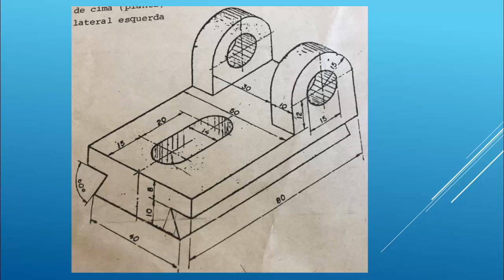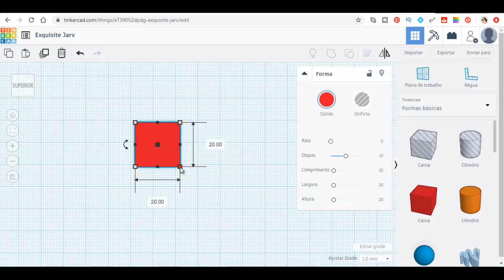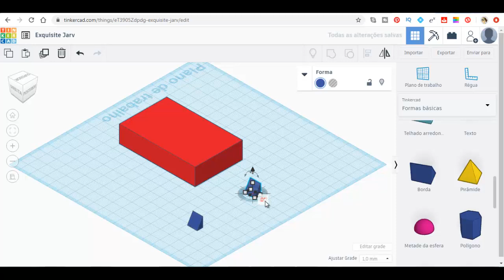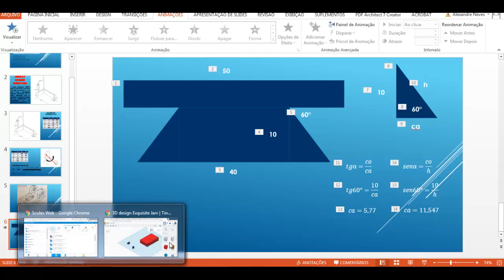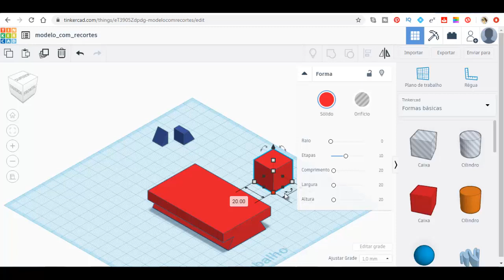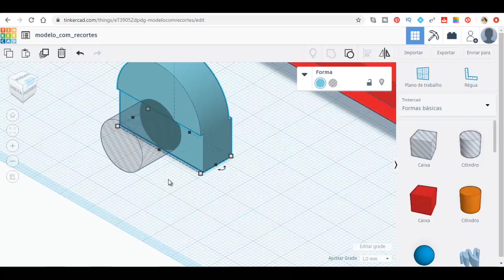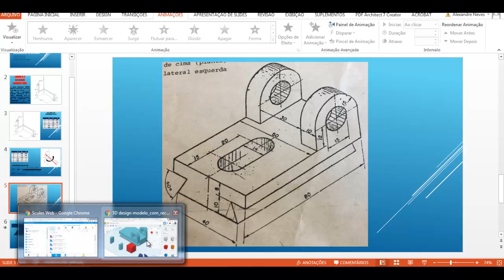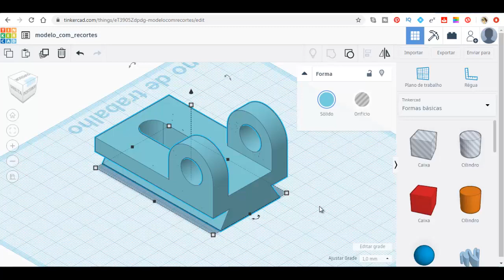Modelagem com o TinkerCAD peças com recortes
Neste vídeo apresento a modelagem de uma peça com varios recortes utilizando o software de modelagem 3D chamado TinkerCAD disponibilizado online, gratuitamente pela Autodesk, a mesma empresa do AutoCAD, Inventor e Fusion. Como é uma peça que possui varios recortes, mostro qual a melhor sequencia para realização da modelagem proposta. É realizada uma modelagem de um sólido utilizando os comandos básicos de adição e subtração das formas disponíveis no modelador.